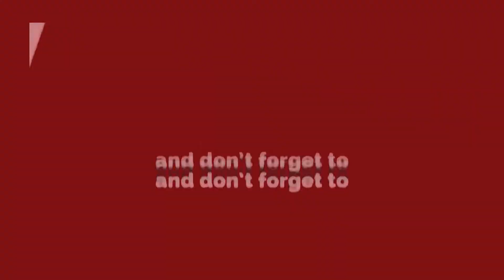Election 2019 - हंस राज हंस ने साबित किया कि MODI का सीना 56 इंच है ?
टा दे अपनी हस्ती को अगर कुछ मर्तबा चाहे, के दाना खाक में मिलकर गुले गुलजार होता है, कुछ इसी सोच के साथ राजनीति की शुरुआत कर रहे संगीत के संत हंस राज हंस ने मंगलवार को जनता से मोदी के राष्ट्रवाद पर राय मांगी तो वहीं उन्हें राजनीति का नौसिखुआ मानने वालों पर करारा प्रहार भी किया।